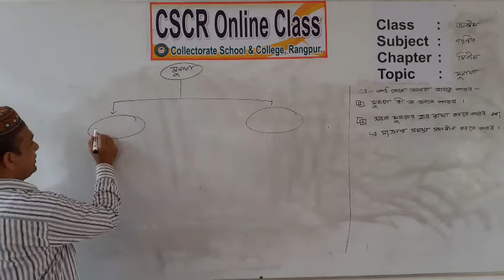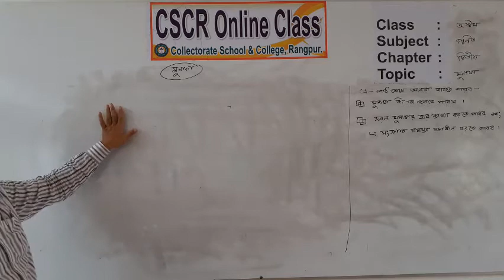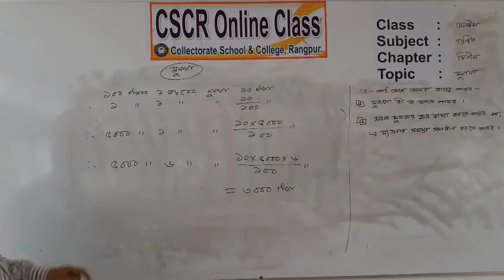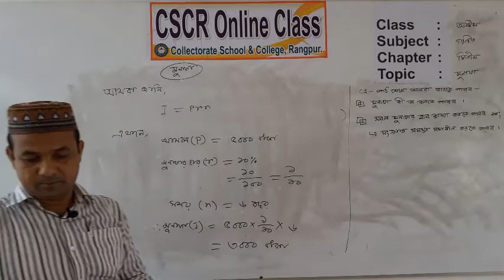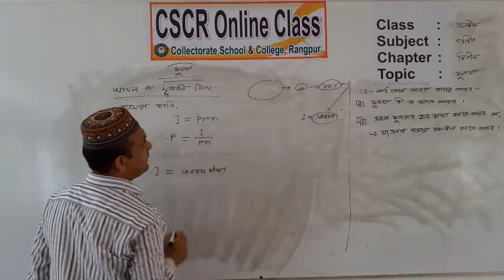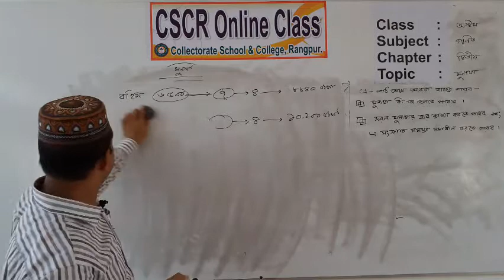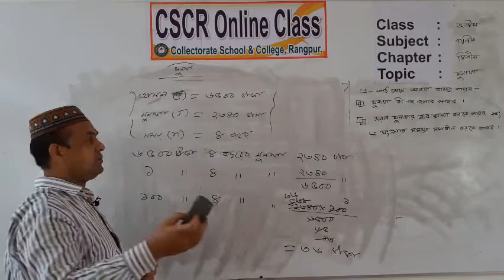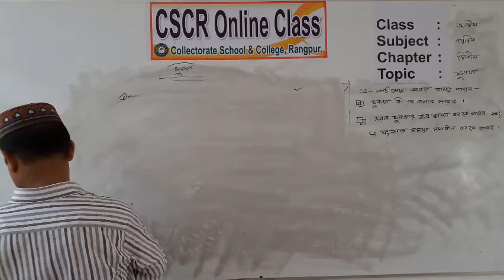শ্রেণিঃ অষ্টম বিষয়ঃ গণিত শিক্ষকঃ মনোয়ারুল হাসান নয়ন